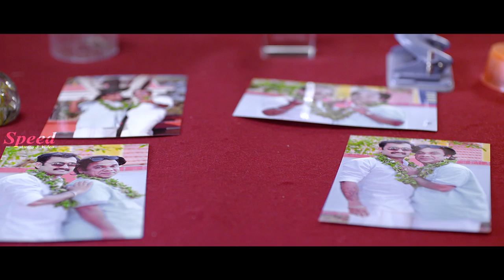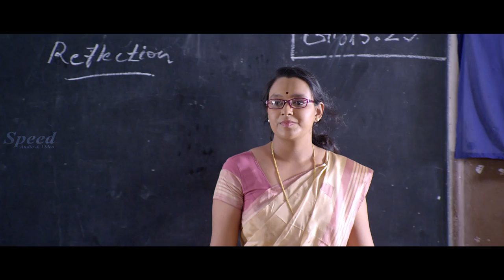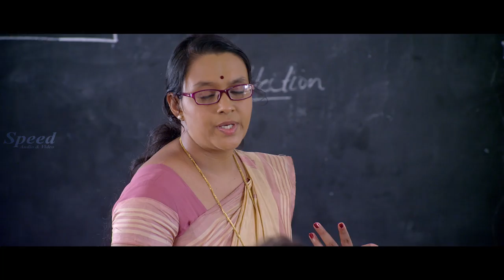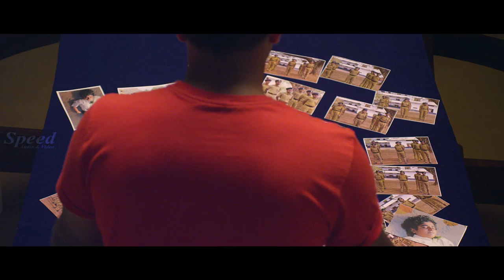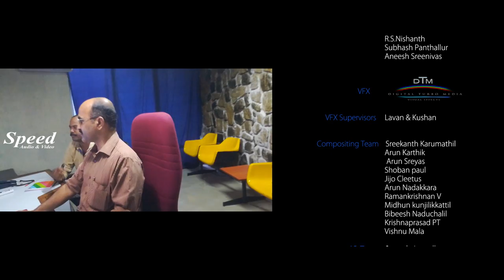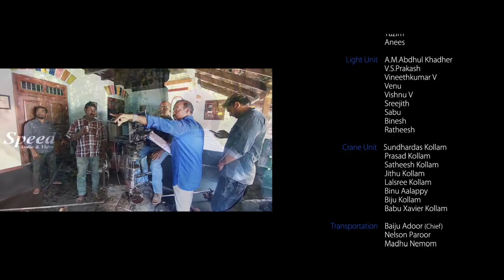New Tamil Action Thriller Movie | Police Junior Tamil Full Movie | Narain | Shanavas Shanu | Full HD